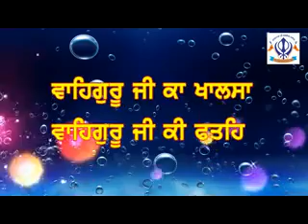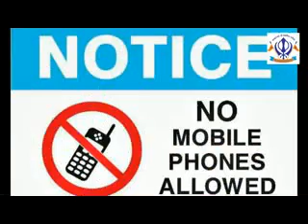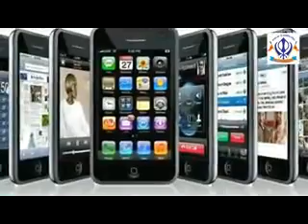Mobil phon in Gurudwara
Haye mera mobile phone